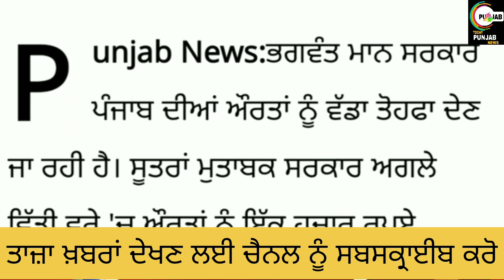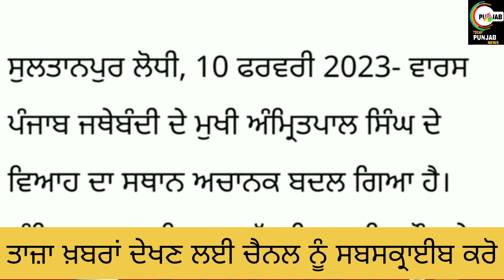Punjab School News Today।Big Update। Punjab 6th pay commission latest news।Holiday#stock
Helo guyz